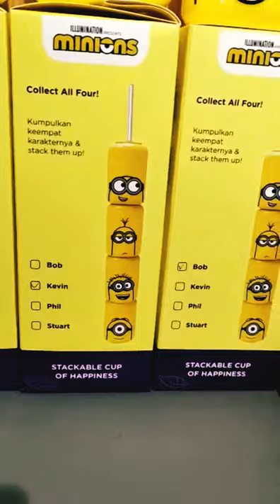Minions (Kevin, Stuart, Bob, Dave) @ Chatime Now, Created InShot.